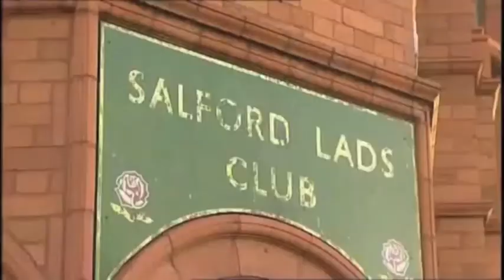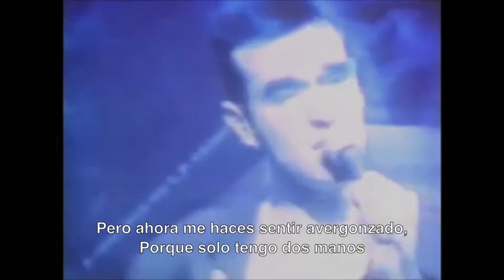The Smiths - What Difference Does It Make? - Subtitulos en Español (Hatful of Hollow version)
The Smiths - What Difference Does It Make?
Traducción al Español (Hatful of Hollow version).